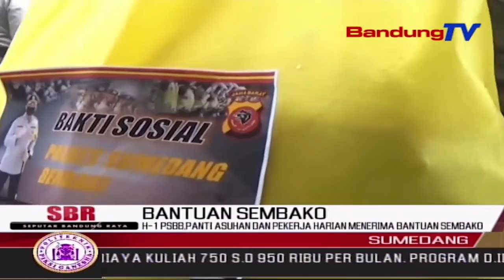H1 PSBB,Panti Asuhan Dan Pekerja Harian Menerima Bantuan Sembako | SBR | BANDUNGTV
SBR | BANDUNGTV | KRISANTI | H-1 Jelang Diberlakukannya PSBB,Pemkab Sumedang Bersama TNI,Polri Dibantu Unsur Forkopimda,Membagikan Sembako Dengan Cara Door To Door.Target Dari Penerima Sembako Yakni Orang Tua Jompo Dan Warga Tidak Mampu.